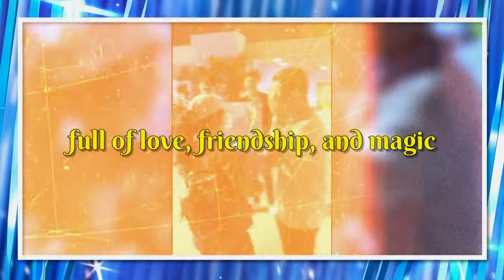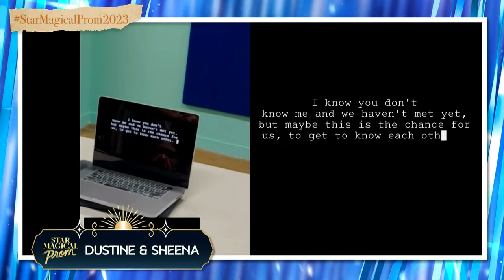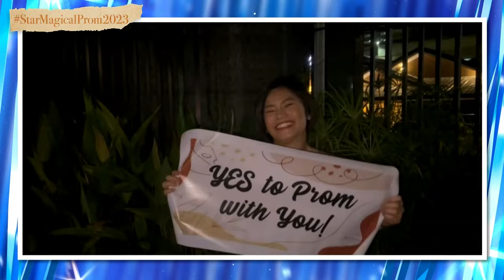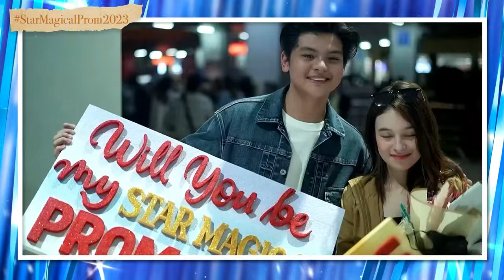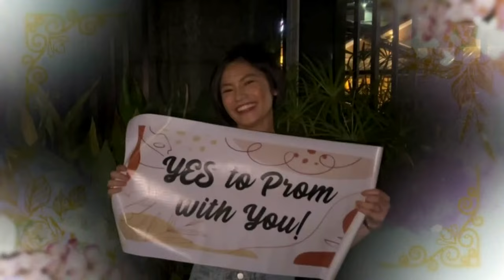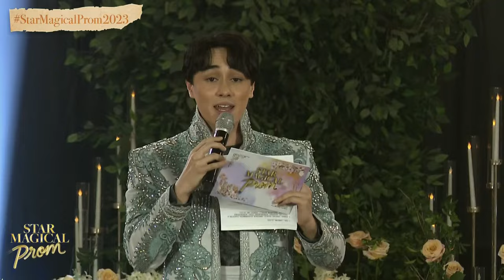The Star Magical Prom 2023 | March 30, 2023 | Official Live Stream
A night to remember for our young Star Magic artist as they venture through their most memorable years in the home where the stars align and shine the brightest. Witness a glamorous event of love, friendship and magic for our next generation talents. Welcome to the Star Magical Prom 2023!

To Vote for your Prom King and Queen and Batch Prince and Princess:
Watch the livestream of The Star Magical Prom on the Star Magic Youtube Channel starting at 5:30PM.

To Vote via Superchats pls indicate the category and name of artist you are voting for
e.g. PROM KING (NAME OF ARTIST] or JUNIOR PRINCESS (NAME OF ARTIST]
1 Peso = 1 vote.

Only superchats on the Star Magic Youtube Channel will be counted.

During this time, you may still vote via FB Stars or KTX.PH

Closing of voting for Royalty Awards via FB Stars, KTX and Youtube Superchats will be announced during the livestream.

Any votes given after will not be counted.